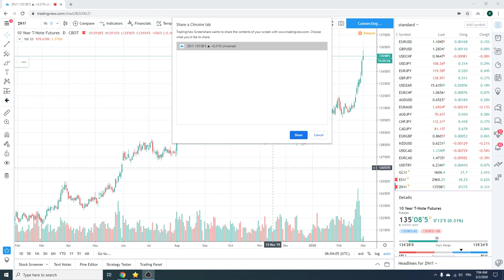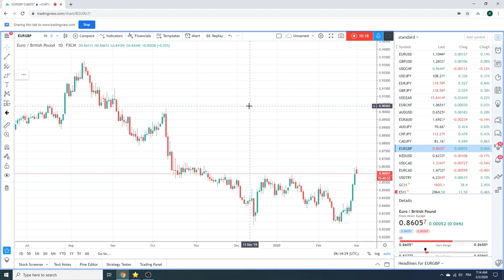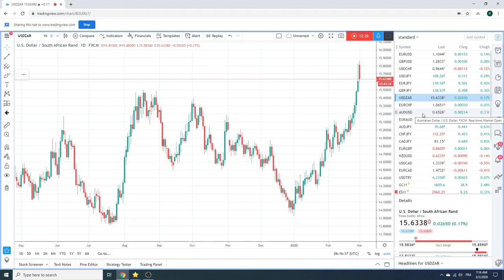Forex Traders Morning Call 02Mar2020